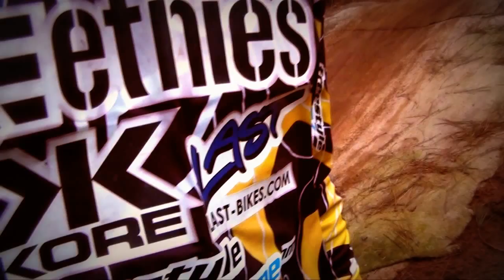Chicksands - Jack Hudson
Team 44 racing's Jack Hudson shredding Chicksands Bike-park.
Song: Let Us Stay Young - (Lucas Nord vs Urban Cone)